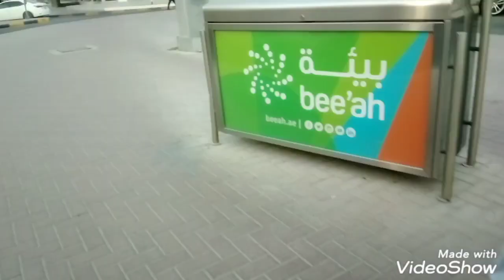Buhay abroad ( alay lakad )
just walking every day